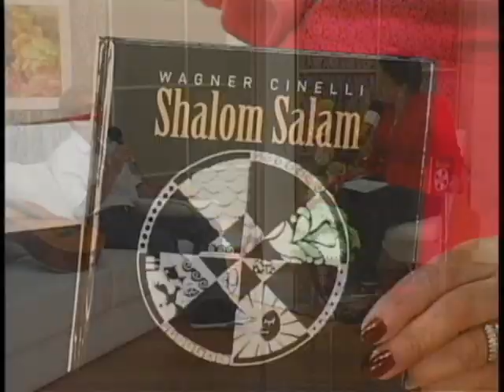Sobre Shalom Salam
Wagner Cinelli é entrevistado pela apresentadora Celeste Maria, Rede NGT (No RJ, canal 17 da NET), em 28/07/12, sobre seu novo trabalho, que é o livro/CD Shalom Salam, produzido por Wagner e Laudir de Oliveira, com prefácio de Jorge Mautner e participação especial de Gabriel Moura.